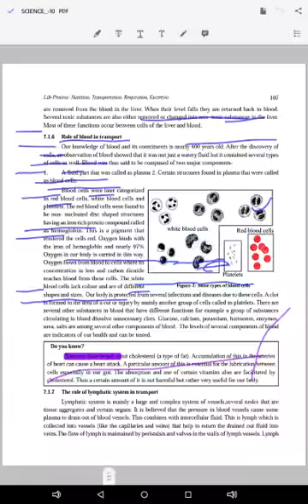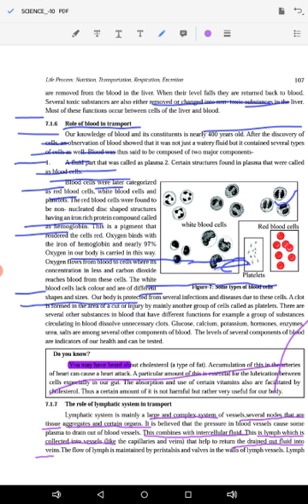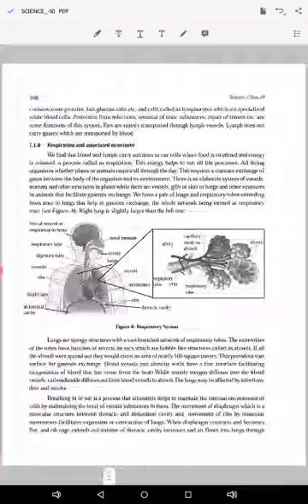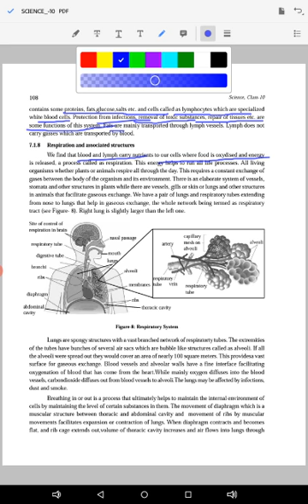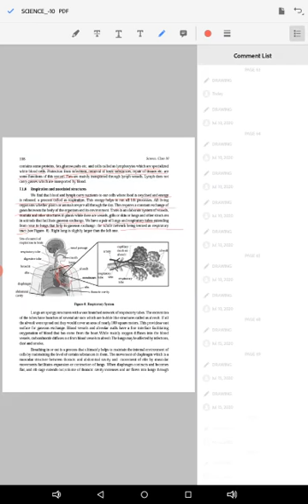August 2, 2020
Class10. Lymphatic system